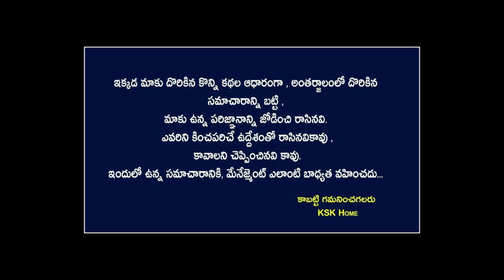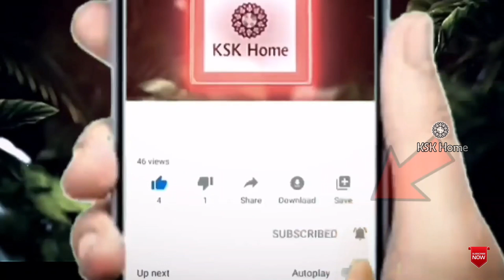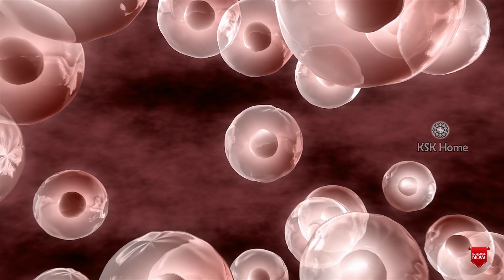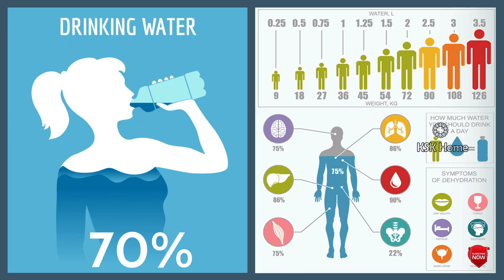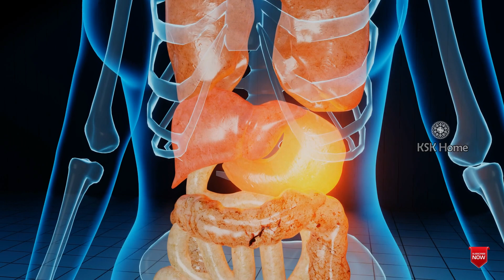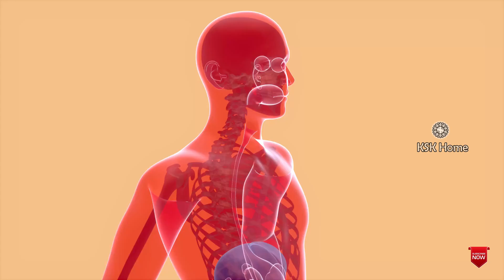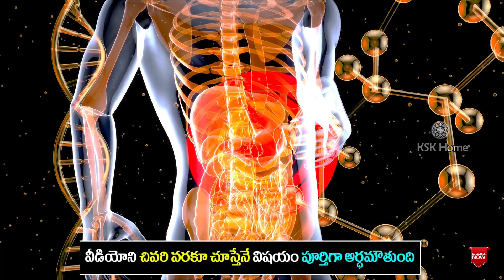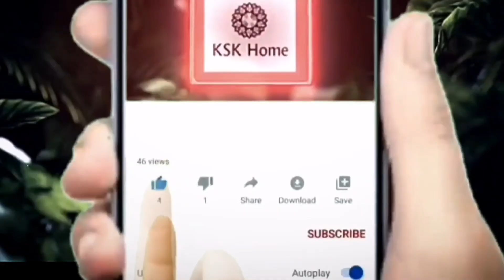మంచినీళ్ళు ఎక్కువగా తాగితే మీ శరీరంలో జరిగేది ఇదే | water & sugar side effects in telugu || KSK Home